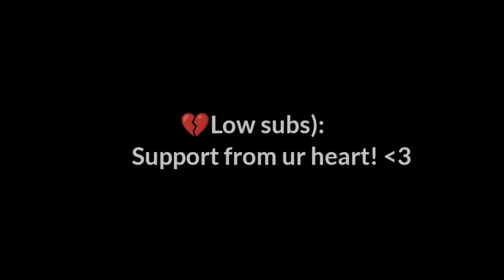FULL - SPEED 🌪️❤️丨@NonstopGaming_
Just 1 share❤️ :- I'm on Instagram as @_1m777hunger. Install the app to follow my photos and videos.

@W- XinG  @Black Shout Gaming  @BlackN444

    Celular📲
Realme9 [5g]

    Editor🖥️
Kinemaster Dark knight🖤

garenafreefire are freefireoficial freefiregames freefiregarena freefirememe freefirememes garena garenaff booyah freefirebrasil freefirenews .
Ненужные теги: xxxtentacion, empire, rap, bad vibes forever / empire, hip hop xu0026 rap, xxx, look at me, lil pump, music, bad vibes forever, sad, sad!, juice wrld, members only, hope, music video, 2017, hip-hop, the, ski mask the slump god, I w ZIZIWZF, revenge, ?, Ilj, jmp, hip hop, jocelyn flores, wishing well, ski mask, tentacion, икстентасион, Xxxtentacion tribute, pop, lil wayne, live, wifisfuneral, official, rip, jahseh onfroy, yung bratz, 2019, trap, jahseh, jesus honcho - infatuated (official music video), emotional rap, yung bratz xxxtentaction, elevator, yung bratz xxxtentacion, elevator xxxtentacion, yung bratz lyrics, xxxtentacion songs, infatuated, xxxtentacion yung bratz, yung bratz artist, arms around you song, arms around you, sway lee, arms around you tribute, rap music, pop music, proudcatowner, xxx tentacion, hip hop music, armaroundyou, armsaroundyou, yung bratz rap, yung bratz song, elevator audio only, yung bratz audio only, yung bratz new song, lilpump, swaelee, maluma, pump, xxxtentacion original, miami, новая песня, альбом, новый альбом, cover, клип, плагиат, rauf faik я люблю тебя, rauf faik альбом, рауф и фаик плагиат, украли песню, кавер, рауф и фаик детство, rapper, murder, cbs 4 news evening, infinite militia, rauf faik, payò è аик,4 news evening, infinite militia, rauf faik, pay и þaик, rauf xu0026 faik - детство, детство, рауф фаик, rauf faik и³ за тебя, байт, xxxtentacion live, concert, rolling loud, 88rising, tour, denzel c..., save me (audio), eminem rip donald trump, eminem diss donald trump, Bтренде, новый клип, украли у тентасьона, тентасьон, rauf faik плагиат альбома, сбайтили, show, rauf faik плагиат xxxtentacion, оригинал, детство пародия, детство плaиa, xxxtentacion - save me (audio), xxxtentacion leaks, naruto amv, naruto vs sasuke, naruto, amv, save me, xxxtentacion - save me (lxry remix), 1 hour, 1hour, loop, xxxtentacion - save me, lil peep, hand, react to xxxtentacion death, react to xxxtentacion, rappers react, xxxtentacion killed, react to xxxtentacion dead, club, helping, pompano, cinema, hour, one, joey bada$$, the remedy for a broken heart, heart, broken, -1• A F77, infinity (888), legend's never die, legends never die, 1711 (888),